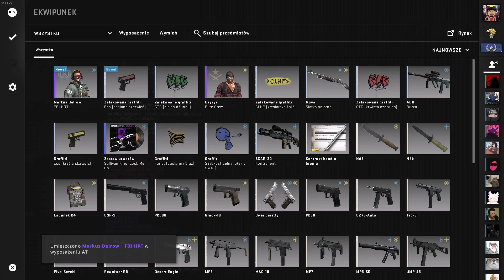Conter Stirik [#3]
Na zdrowie Janie

Intro: dawno kurwa temu [2017]

[2023]
10 | 11 | 13 | 24 - 26 Czerwiec
23 | 30 Lipiec
03 - 05 | 07 | 10 Wrzesień